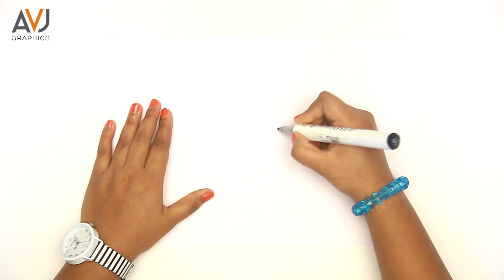Draw and color a Winter Gloves_simple and easy_Drawing for kids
In this Video i am going to show, how to draw and color a Winter Gloves. Thanks :)